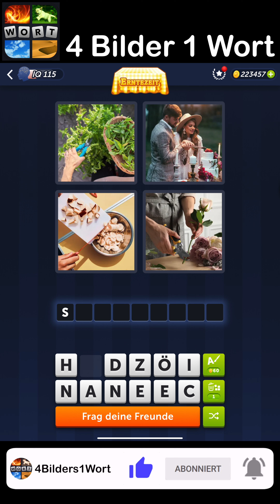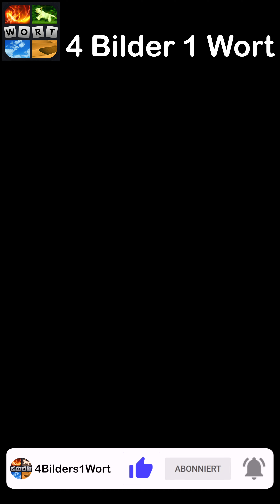4 Bilder 1 Wort - Erntezeit - 20.10.2024 - Lösung Tägliches Rätsel - Oktober 2024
4 Bilder 1 Wort Lösung Tägliches Rätsel + Tägliches Bonus Rätsel Erntezeit Oktober 2024